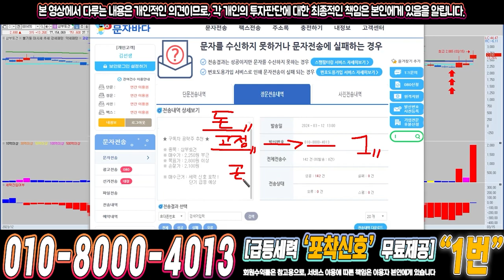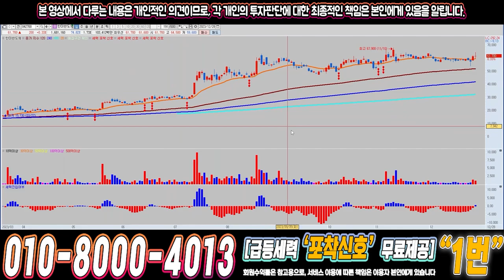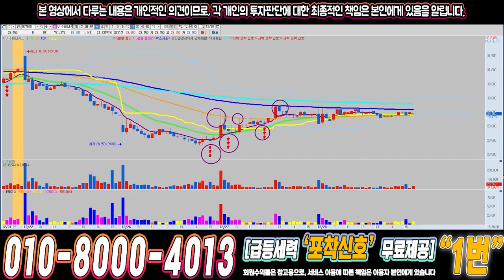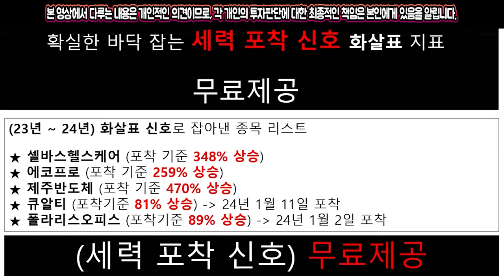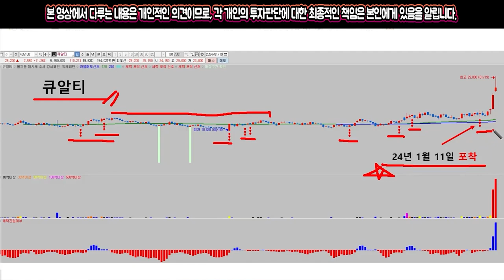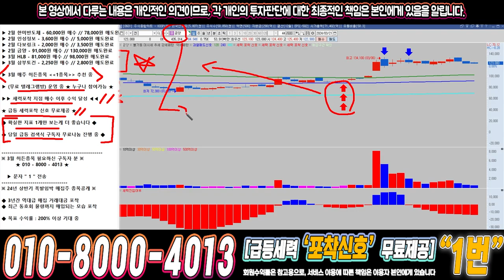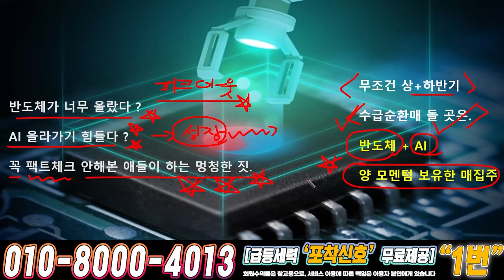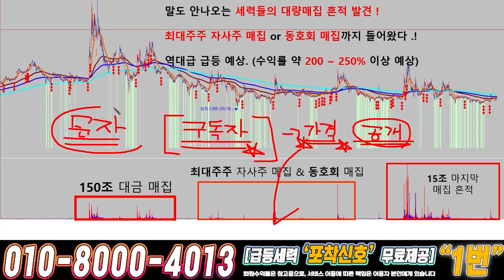금양 ) 드디어 4월에 큰거하나 옵니다!!